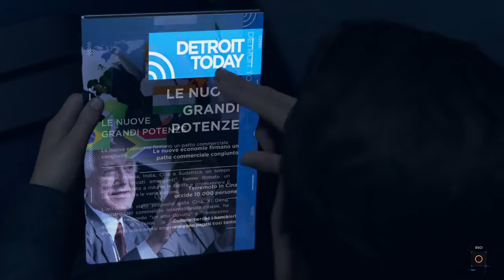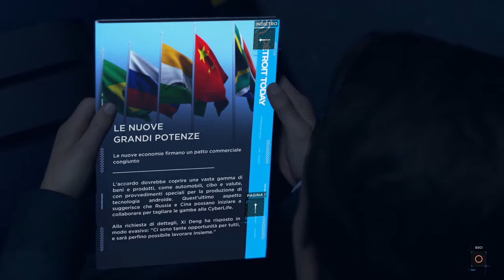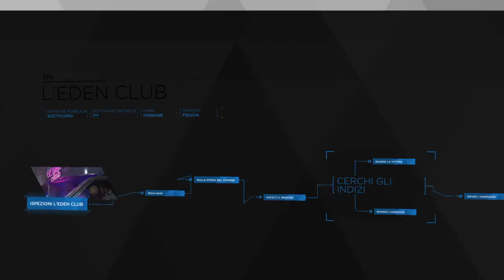Detroit: Become Human™Omicidio al nightclub pt 3